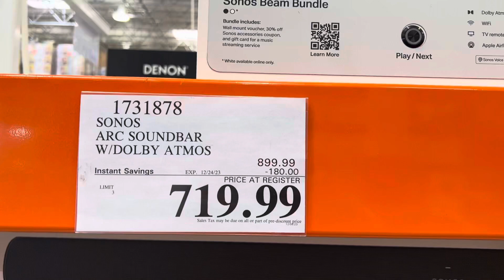SONOS | ARC Soundbar Costco | Merry Christmas ❤️🎄👌